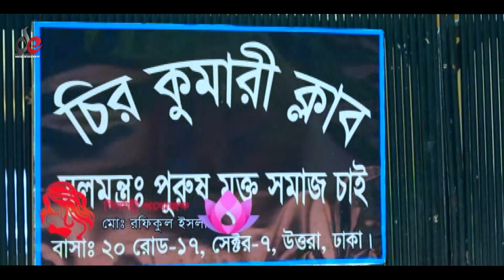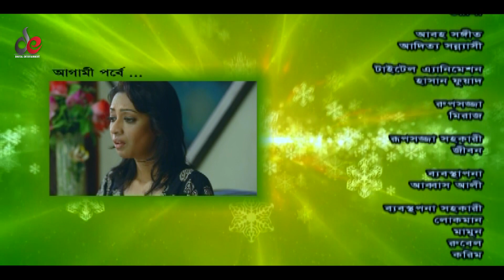Chirokumari Club | Bangla Natok 2020 | Tawsif | Jovan | Nadia | Episode 03 | Digital Entertainment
Chirokumari Club (চিরকুমারী ক্লাব) featuring Tawsif Mahbub, Jovan, Nadia and Nawsheen in lead roles.

Natok : Chiro Kumari Club (Episode 03)
Directed by : Tariq Mohammad Hasan
Starring : Tawsif Mahbub, Jovan, Nadia Nodi, Nawsheen Nahreen Mou, Nayem, Moutushi Biswas, Sumon Patwary, Kollan Koraiya, Nazira Mou, Nairuz Sifat, Muniya, Fargana Milton.
Drama Genre : Comedy
Published Date : July 16, 2020

বাংলা নাটক : চিরকুমারী ক্লাব (এপিসোড ০৩)
পরিচালনা : তারিক মুহাম্মদ হাসান
অভিনয়ে : তৌসিফ মাহবুব, জোভান, নাদিয়া নদী, নওশীন, নাঈম, মৌটুসী বিশ্বাস, কল্যাণ, সুমন পাটোয়ারি, নাঝিরা মৌ, নাইজুর সিফাত, মুনিয়া, ফারগানা মিল্টন ।
বিভাগ : কমেডি নাটক
লেবেল : ডিজিটাল এন্টারটেইনমেন্ট